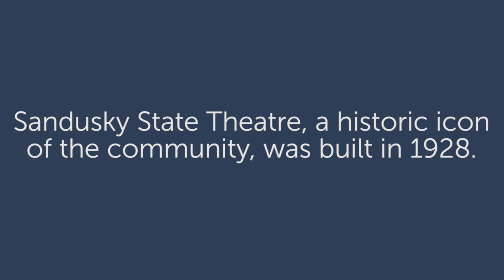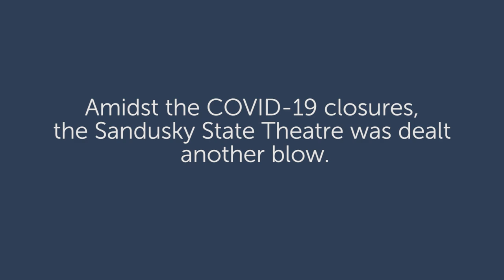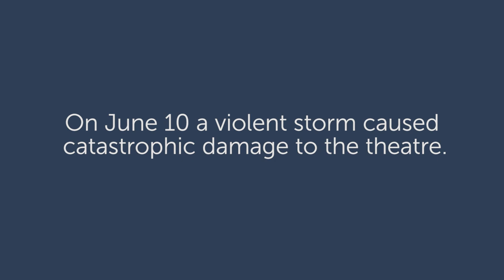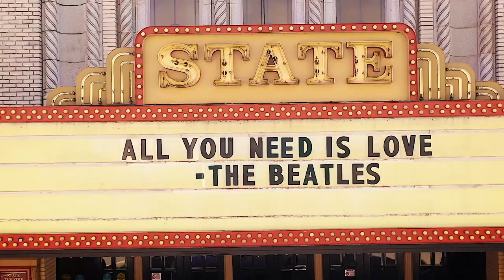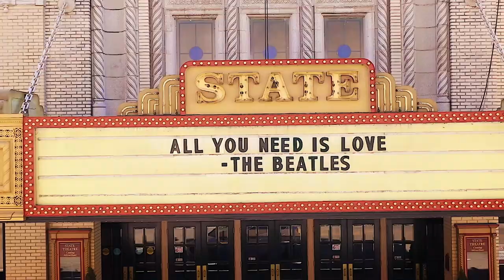Reviving History: Sandusky State Theatre's Resilience Amidst Challenges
In this video we are featuring the Sandusky State Theatre opened in 1928 and is on the National Register of Historic Places. Like many other theatres and attractions, the Sandusky State Theatre closed their doors in March 2020 in response to Governor DeWine’s COVID-19 mandates. Amidst the closures, the theatre was dealt another blow. On June 10 a violent storm caused catastrophic damage. Learn how they are seeing the silver lining during these trying times and moving forward in a positive direction into the future.

Ohio Open Doors begins is Sept. 11– 20. Ohio Open Doors was created in 2016 to celebrate the 50th anniversary of the National Historic Preservation Act. Passed by Congress and signed in to law in 1966, the National Historic Preservation Act made preserving historic, architectural and archaeological resources whenever possible a policy of the federal government. Ohio continues to rank among our nation’s leading states in preserving historic places. Explore history in your own community and throughout our state!

We are excited to be featuring some of our hometown theatres! They are gathering places, social centers and are a big part of Ohio’s arts and culture. These historic places help define and distinguish our communities by building a strong sense of identity. They need our support during this time of extended closure.

and see all of the events and activities you can participate in from virtual behind the scenes tours to walking and driving tours.